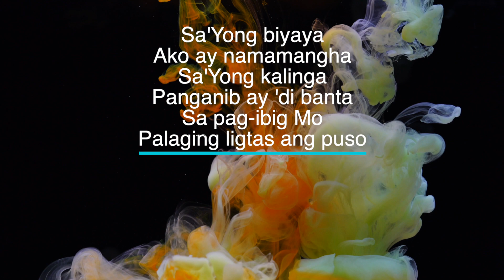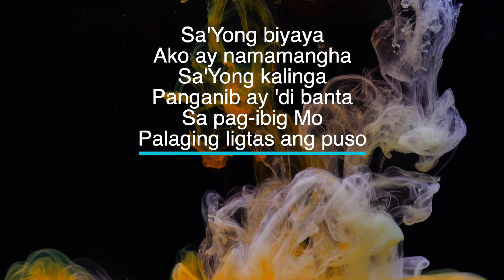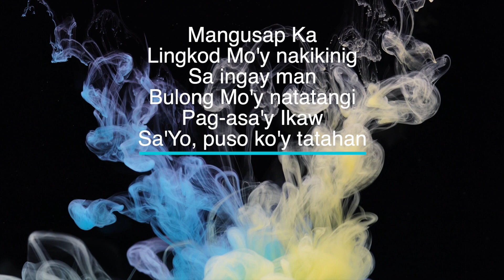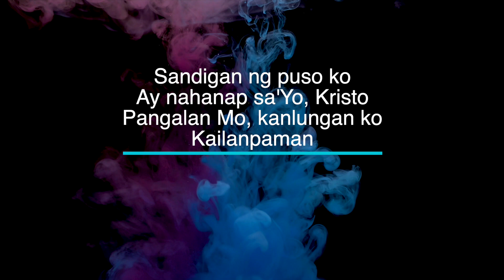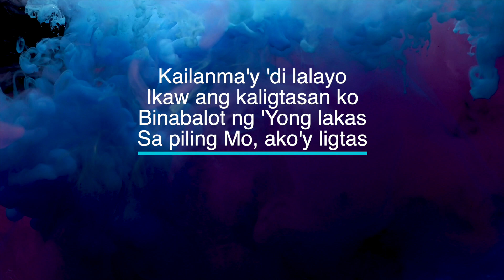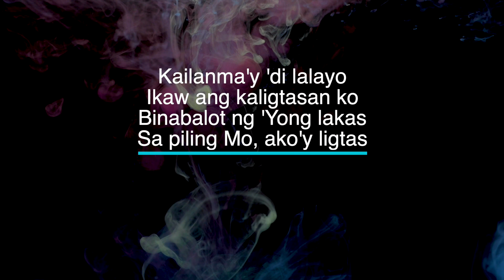Ligtas by Victory Worship - Karaoke - Minus One with LYRICS - Piano cover